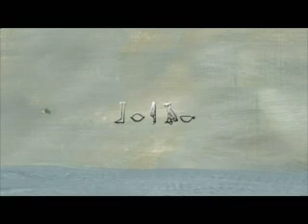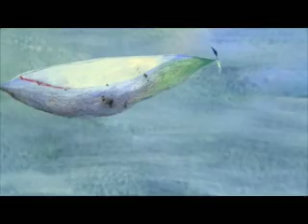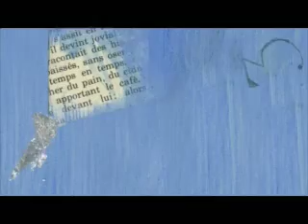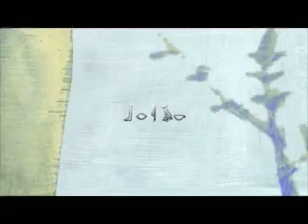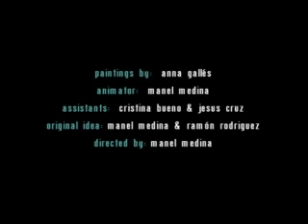Madee - Secret Chamber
Video de la cancion Secret Chamber de Madee, grupo de Bcore, que sale en el disco del mismo nombre.